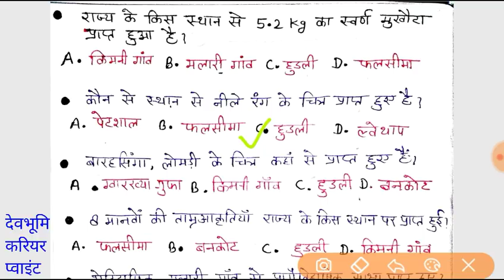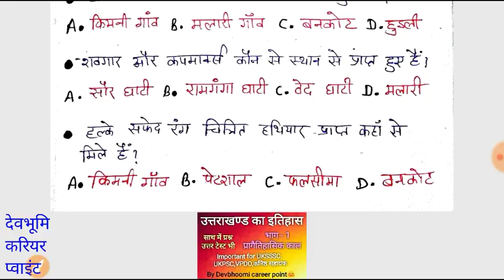उत्तराखण्ड का इतिहास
प्रागैतिहासिक काल
History of Uttarakhand
Part - 1